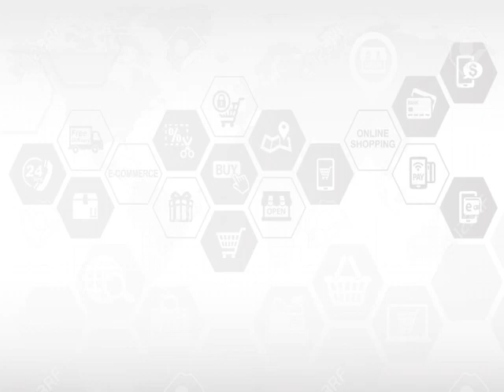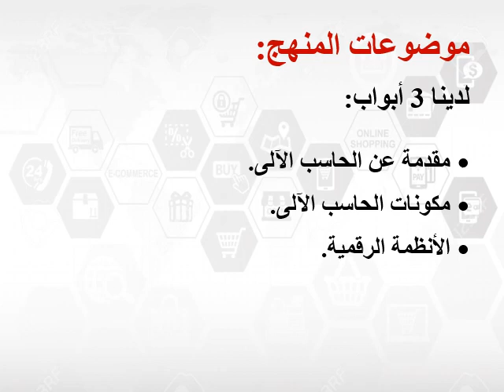مقدمة الحاسبات الإلكترونية - المستوي الأول - د/ أحمد كامل السيد - أقسام المنهج